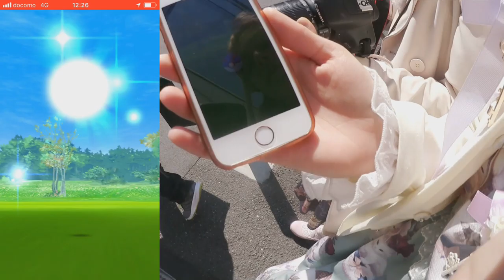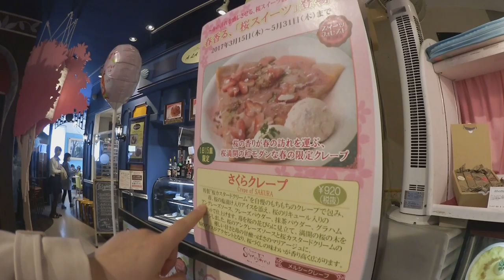Japan Vlog #13 | Part 1: JIYUGAOKA Sweets Forest & Cherry Blossoms | Honey in JAPAN | Spring 2018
Hi, I'm Honey [Hanni]. I'm an Austrian youtuber and blogger. I love traveling, makeup, anything Japan-related, and Pokémon GO. ✨🌸

I went to Japan for spring vacation for about 1 month in mid-March to mid-April 2018. I vlogged on almost every single day. I'll show you my adventures in Japan and shopping spree as far as I am able to.

★ FOLLOW ME ★

Kolpinghaus Hallein GmbH
B 102
Schoendorferplatz 3
5400 Hallein
AUSTRIA

🙌🎧Music🎧🙌